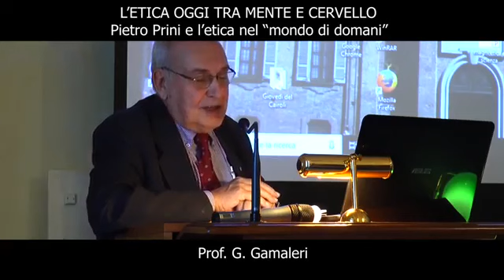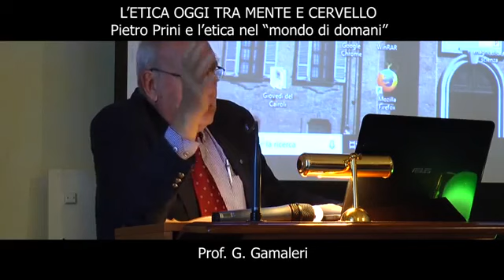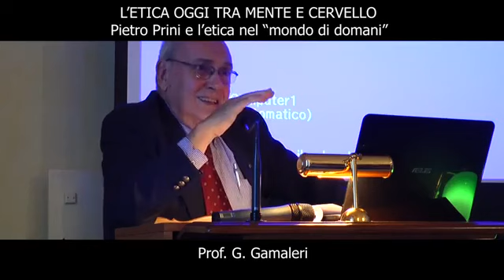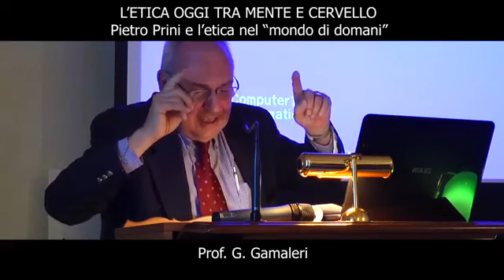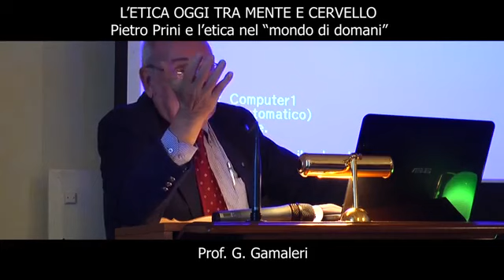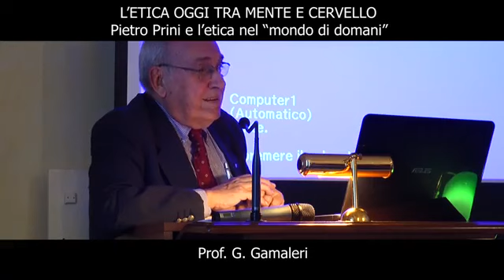L’etica oggi tra mente e cervello - Intervento Prof. G. Gamaleri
2° Convegno “Pietro Prini” - Pavia, Collegio Cairoli - 18 Ottobre 2018
Il secondo Convegno dedicato a Pietro Prini affronta la tematica dell’etica che nel suo pensiero ha avuto una particolare centralità. Esso intende affrontare, in particolare, il problema molto attuale di come le scoperte scientifiche degli ultimi anni, specificatamente nel campo delle neuroscienze, abbiano influenzato questo campo, modificando anche la nostra visione sull’argomento. Si deve considerare che un’altra rivoluzione, quella tecnologica, ha portato allo sviluppo di quella che comunemente si definisce intelligenza artificiale, aprendo inediti scenari anche dal punto di vista etico e legale. Il Convegno affronta, infine, un altro campo di grande interesse: l’etica, che tanta…